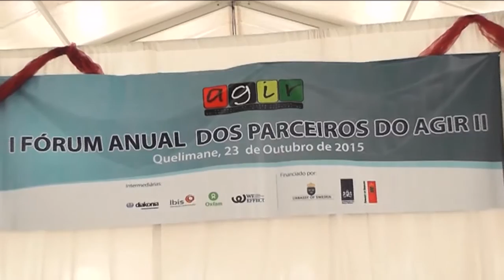I Fórum Anual dos Parceiros do AGIR II- Acções para uma Governação Inclusiva e Responsável